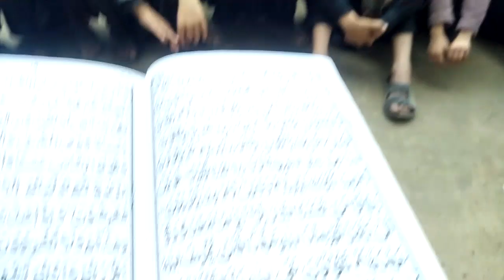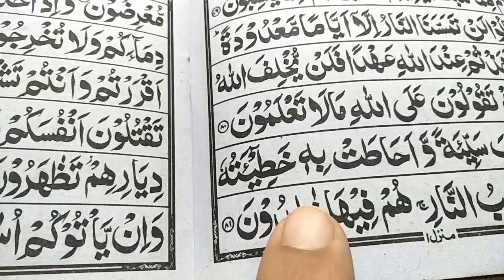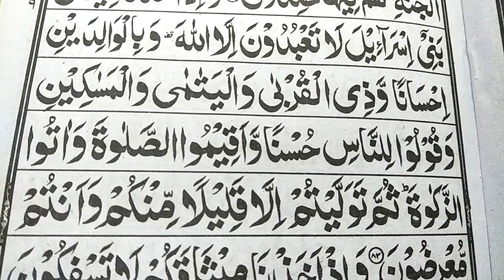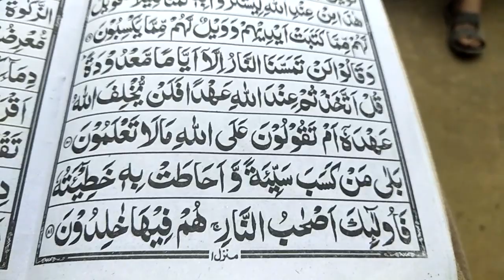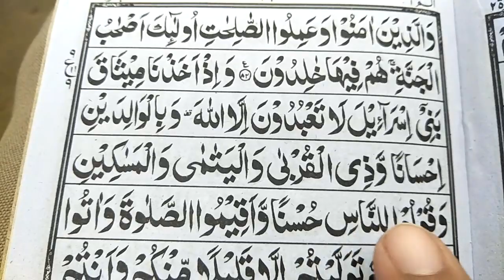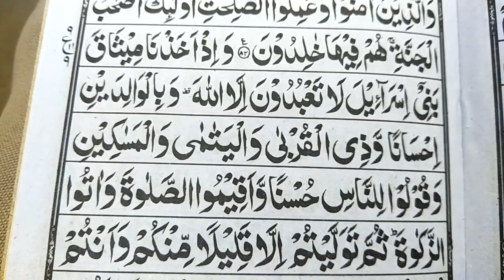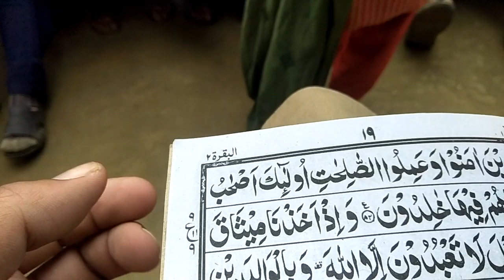Quranic lictures to children sora baqara ayat 81 82 83